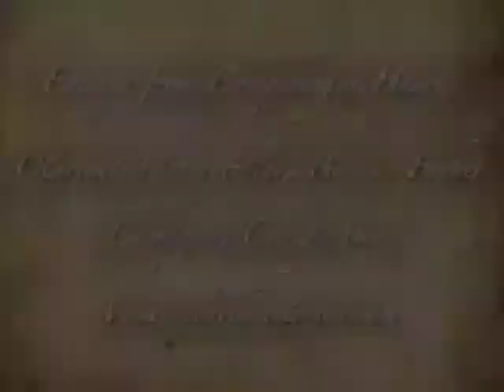Composing A Heart: Audience Questions Part 1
Bess de Farber answers questions about Composing A Heart performance. Traveler Wendell is the video producer. Craig Ames is the composer. Visit clarinetstories.com